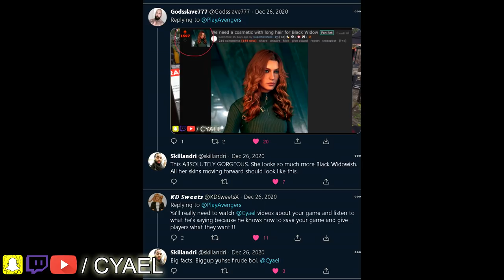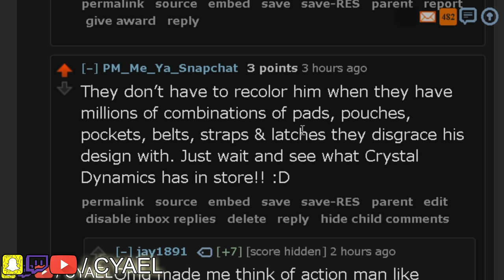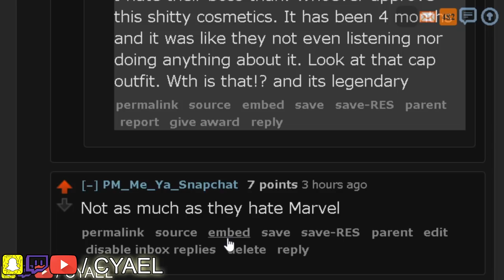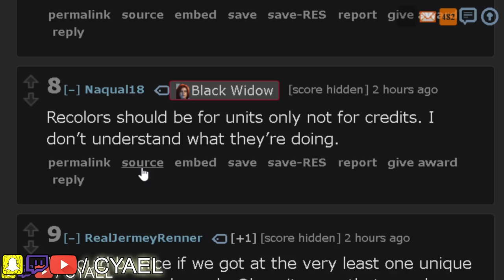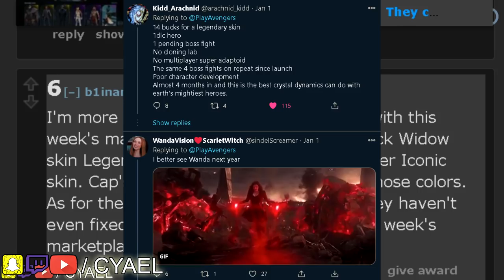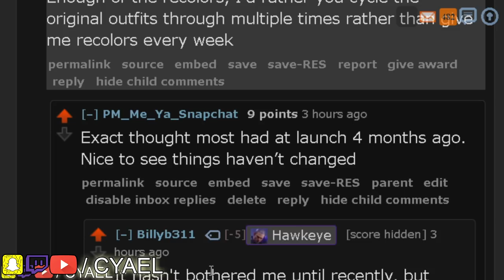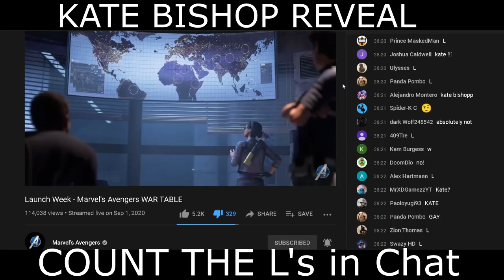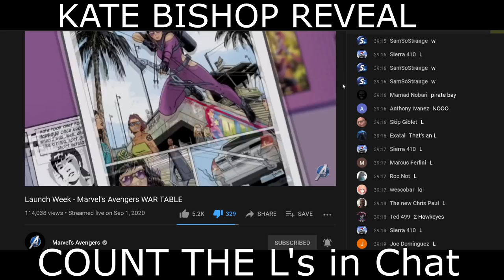Marvel's Avengers Fans Ignored by Crystal Dynamics